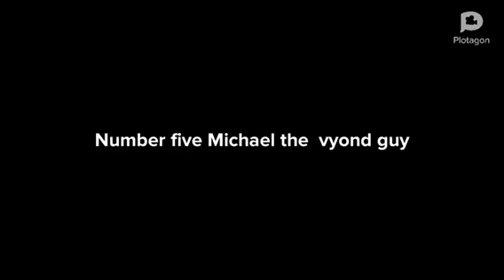My nice list 2018